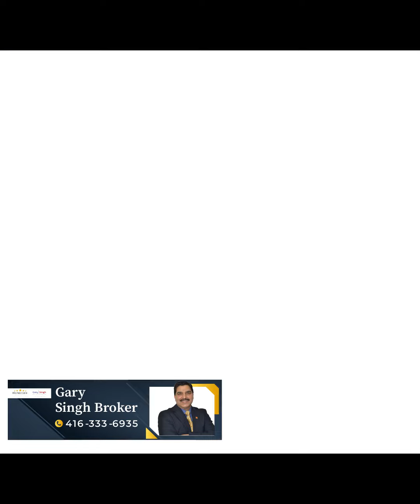Toronto Housing: What Lies Ahead? | Toronto Real Estate Videos Gary Singh Broker